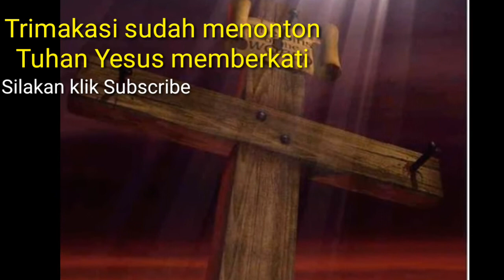Video renungan Kristen protestan - resiko dalam iman kristen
Bukan ketika kita mengenal Yesus, maka kita langsung di berkati dan hidup dalam kelimpahan.

untuk itu perlu di adakan pe renungan dalam keluarga kristen baik renungan pagi hari atau renungan malam.

tujuanya apa?
yaitu untuk mengenal dan memahami serta mampu menunjukkan dan mempraktekkan sikap dan tindakan dalam hidup iman kristen .

dalam video renungan kristen protestan ini hanya sebagian kecil sikap dan tindakan yg di contohkan pengkhotbah.
semoga video renungan ini dapat menjadi berkat bagi kita semua.